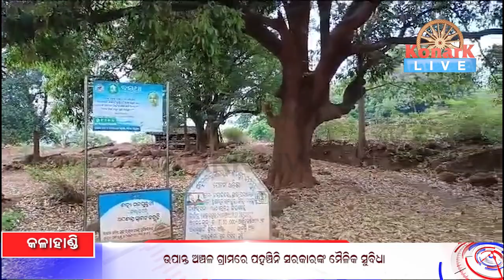ଉପାନ୍ତ ଅଞ୍ଚଳ ଗ୍ରାମରେ ପହଞ୍ଚିନି ସରକାରଙ୍କ ମୌଳିକ ସୁବିଧା || KALAHANDI NEWS